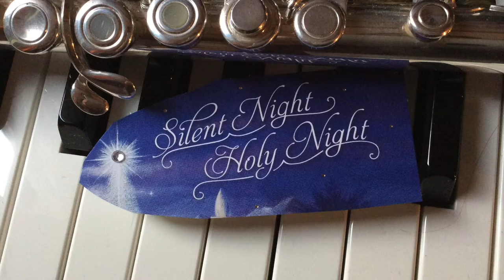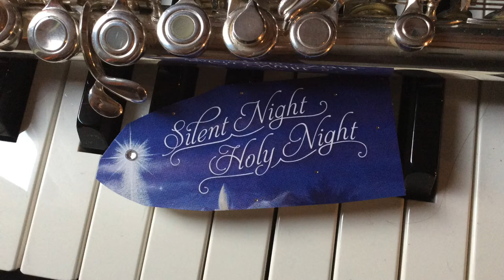Silent Night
Words: Joseph Mohr (tr. John F. Young), Music: Franz Gruber
Performers: Colleen Muriel - flute, Eric Stevens - piano